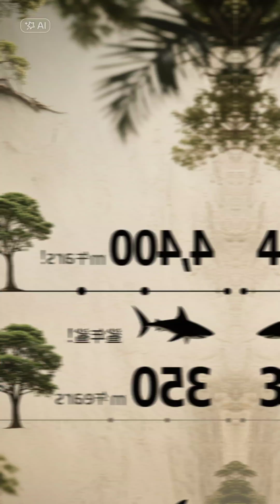Sharks Are OLDER Than Trees?! 🤯🌲🦈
This fact will change how you look at the ocean! Sharks have been around for about 400–450 million years. The first trees didn't appear on Earth until about 350 million years ago. That means sharks had a 50–100 million year head start!